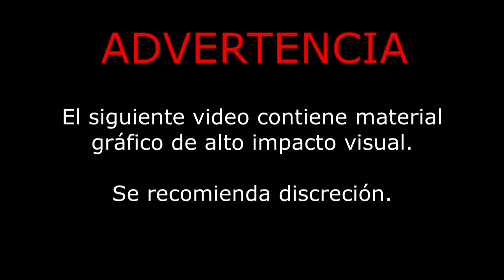Lleva 19 jugadas invicto RANCHO LOS AHUEHUETES EN XOCONOXTLE YURIRIA GTO 2022 | Jaripeo Completo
- JARIPEO COMPLETO -    Lleva 19 jugadas invicto el SIN VERGUENZA | RANCHO LOS AHUEHUETES EN XOCONOXTLE YURIRIA GUANAJUATO 2022

Jaripeo , Jaripeo Ranchero , Jaripeo Mexicano , Monta de Toros , Jineteo de Toros , Doma de Toros ,  jallikattu , corralejas , montas taurinas , Rancho los Ahuehuetes de Yuriria Guanajuato , Rancho los Ahuehuetes con genética de la Yurirense de Don Pedro Gaviña ,  nueva ganadería Rancho los Ahuehuetes , Rancho los Ahuehuetes lo mas reciente , Rancho los Ahuehuetes lo mas nuevo , Rancho los Ahuehuetes en Guanajuato ,